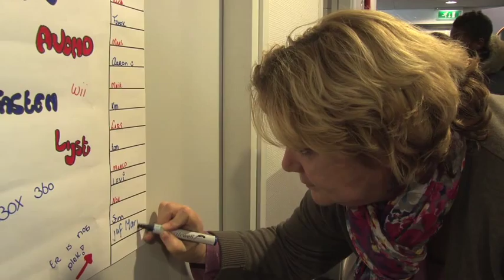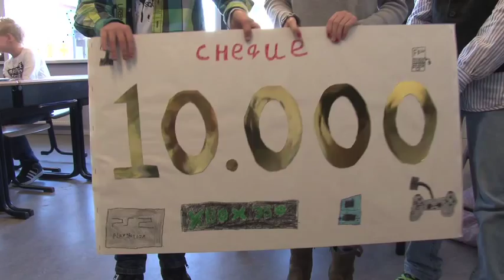Recht op Gamen - UNICEF Kinderrechten Filmfestival